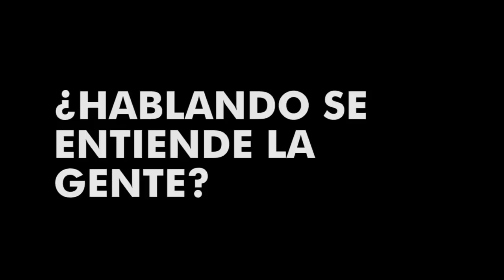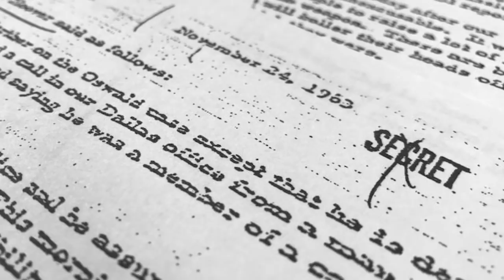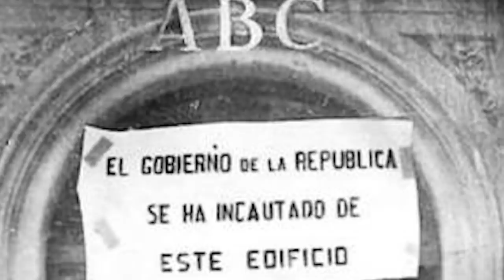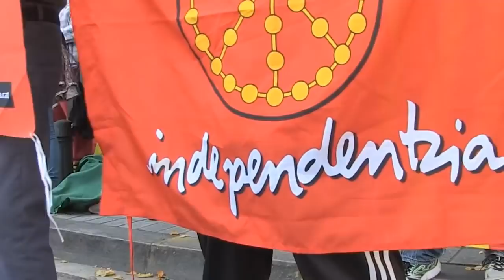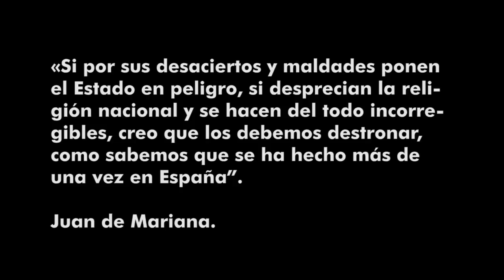¿Hablando se entiende la gente? FRAGMENTO 004